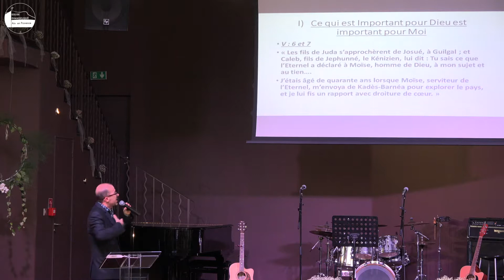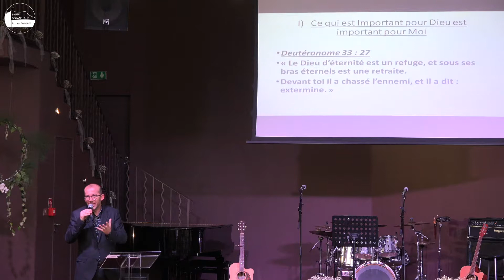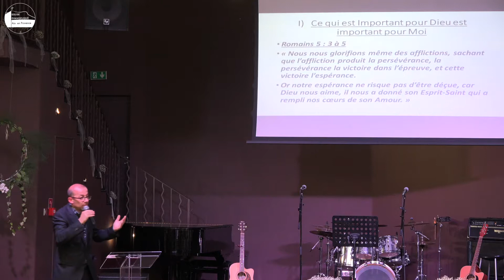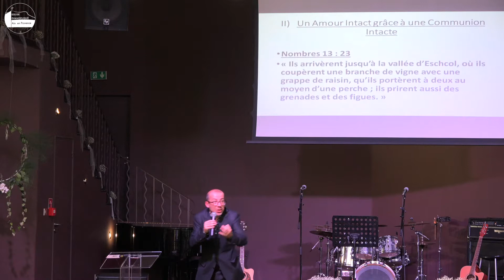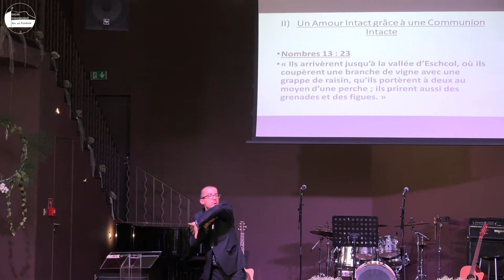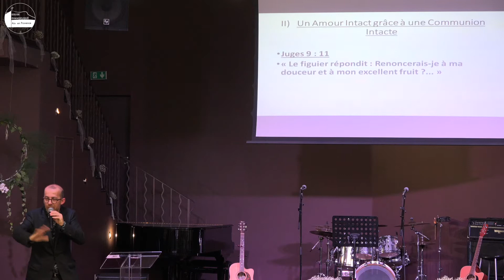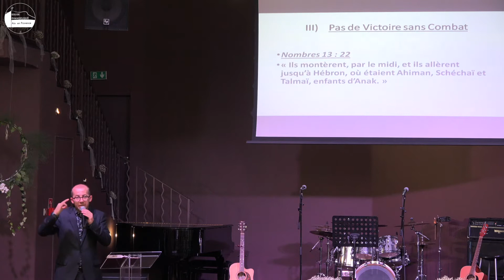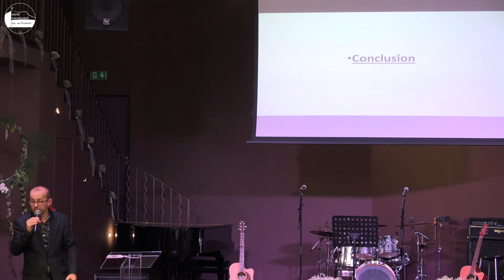Être animé de la mentalité du royaume de Dieu - Pasteur Jacques Seimandi